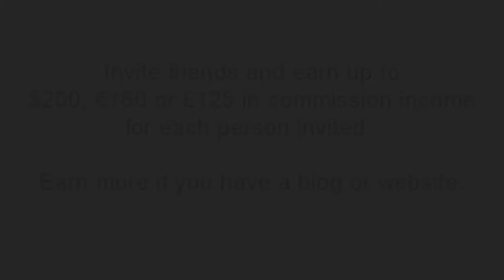One Pound Fish vs Gangnam Style Psy. You decide!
Originals of both songs remixed. Who is better? You decide!

The footage of this video belongs to One Pound Fish and Gangnam Style Psy.